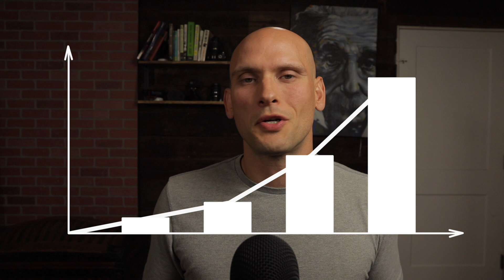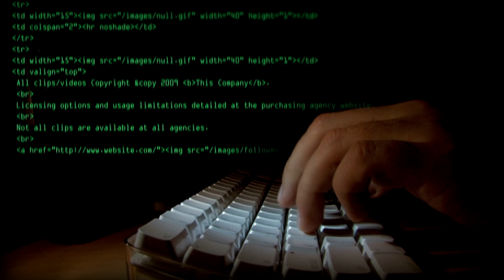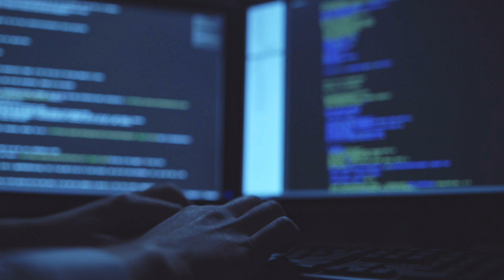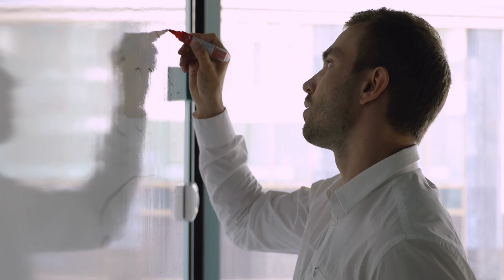10 Lessons I've Learned Over The Last 4 Years as a Software Developer